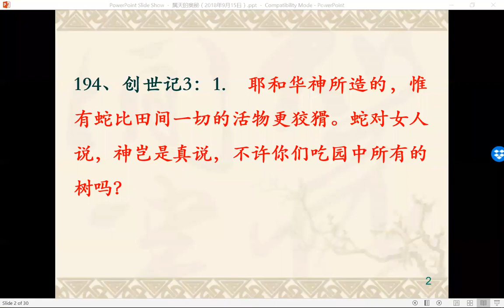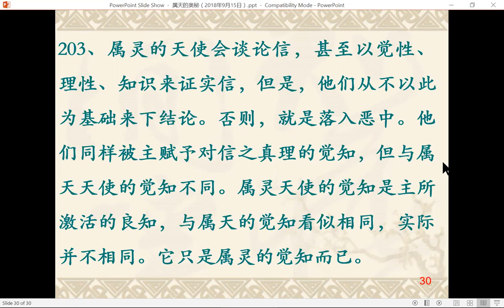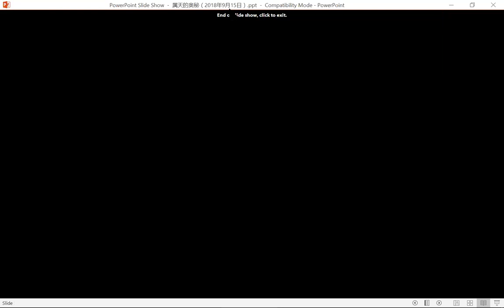属天的奥秘20180915 分享